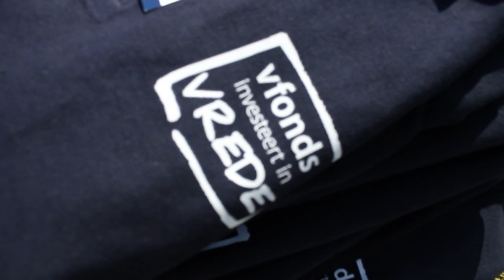Frank Graham Cycle Liberation Tour 2013 Day 1.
Frank Graham,

The committee "Welcome Again Veterans" has been actively involved in hosting our Canadian liberators. Since the early eighties this committee has made a significant effort to never forget the great achievements of these freedom fighters that helped to end the German occupation and Nazi regime. Unfortunately, a larger number of our World War II liberators have passed away. We are fortunate that one of our liberators, Frank Graham from Midland Ontario, Canada, is still with us. Assigned the nickname, "Mr. Veteran Markelo", has Frank visited our town many times to commemorate his past experiences and to tell his story to the young people in Markelo.

Sharing his challenging and sometimes painful experiences, Frank never considered himself a hero. He told us about his liberation trail via Africa, Sicily, Italy, France, Belgium and the Netherlands, the difficult conditions, often being scared. He was severely injured in Nijmegen at the famous bridge that crossed the Waal river. Because of his injuries Frank's fight for freedom and our liberation ended there. He has been a great inspiration to many youngsters and locals. He will always be thankful to and humbled by the respect the citizens of Markelo continue to show to him.
In 2010 Frank paid a special visit with his wife Mary and four sons to Markelo and to the bridge crossing the Waal river. It was an emotional visit as Frank told his sons more of his painful war experiences during that week than in all years before. The Nijmegen community and Mayor were pleased with his visit and honored Frank with a special watch engraved with the Waal bridge in Nijmegen.

Before his return to Canada, Frank did ask the Canada Committee how we would continue with Remembrance services as the 65th was to be the last celebrations. We promised Frank and his sons to continue organizing these memorials as we should not forget what Frank and his fellow Canadian liberators gave us; our freedom. Therefore, in April/May 2013 we will thank all Freedom Fighters with a special Cycle Liberation Tour for Canadian and Dutch students. The ride will start in Normandy at Juno Beach and end in Markelo. The riders will follow parts of the path that the Allies took in their successful attempt to liberate Europe during World War II.

"Frank, we really appreciate your efforts, as liberator and inspiring personality. You are a symbol for our freedom. Now it's our turn to continue telling the story and make youngsters aware of the great value of freedom. You can count on us now and in the future".

The Canada Committee Markelo, Netherlands.
Gert-Jan Oplaat

Cycle Liberation Tour 2013 and the Essex and Kent Legion Pipe band.

The Canada Committee Markelo, will organize a cycling tour starting from Normandy -- Juno beach in April/May 2013. Around fifty students -- both Dutch and Canadian -- will participate in this tour ending on Queen's Day in Markelo. Starting with a memorial service at Juno beach the tour will visit the most important World War II locations along the liberation trail, for example: Vimy Ridge, the Ardennes, Nijmegen, and Arnhem, Zutphen/Warnsveld. In these areas cycle tours will be organized. The larger distances will be crossed with a touring car and army vehicles of the "Groene Soos". The nights will be spent at camping sites or hostels.
Four days before the end of the tour the Essex & Kent Legion Pipe band, a cooperation of the Sun Parlour Pipes and drums and Branch 28 RCL Pipe band from Ontario Canada, will join the group. On Queen's Day (30th of April) the students, army vehicles, touring car and pipe band will finish in Markelo.
The Canadian and Dutch students will continue organizing memorial services, the honoring of our liberators and telling the storyline. They will take over this important task from our World War II witnesses, knowing and understanding what happened and becoming the new ambassadors of freedom.
Lest we forget what the Canadians did for the liberation of the Netherlands.
With this cycle tour, the memorial services and supporting festivities the Canada Committee would like to continue memorating the past and bring the awareness and key aspects of freedom to the present.

"Frank, we will keep our promise!"

Canada Committee:

Canadian organization, amongst others:
Chester Graham (eldest son of Frank)
Lloyd Graham (son of Frank)
Randy Matheson (Sun Parlour Pipes and Drums)
Dottie Laurie

From the Canada Committee:
Gert Jan Oplaat, Henriette Kok, Femke Matthijssen, Jan Ebbekink, Henk Hondelink, Johan Vruwink, Berry Nijland, Bert Pinkert and Bert Schut.

Stichting Canada Comité Markelo
Stationsstraat 26, 7475 AM Markelo

KvK-nummer: 08165389, Rabobank nr:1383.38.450 IBAN: NL43 RABO 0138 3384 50